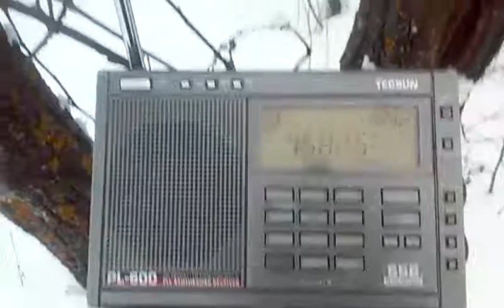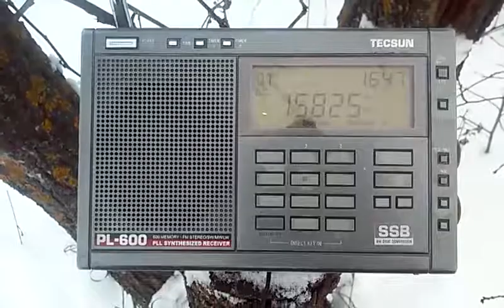15825 kHz WWCR Nashville, TN